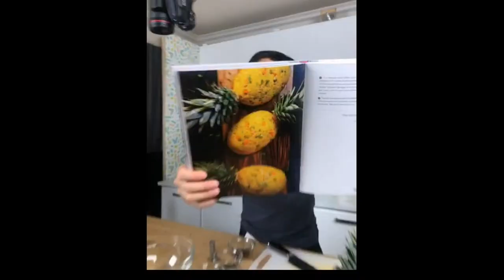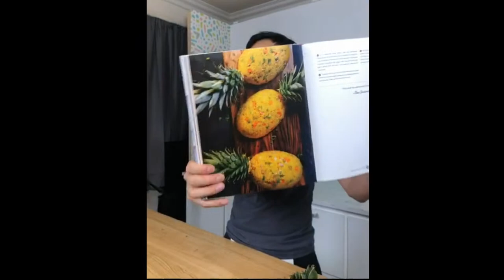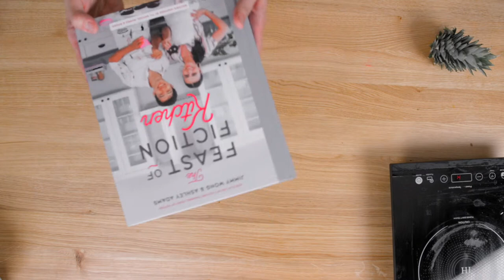Livestream Cook-Along Pineapple Fried Rice! Food Wars | Feast of Fiction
Impress your friends! Host a shokugeki! today!

Ask us anything you want by clicking through to the website OR just typing it in chat!

Episodes Produced and Set Designed by Abbe Drake

OUR EQUIPMENT:
➤ Camera: Canon C100 Mark II
➤ Lens: Canon EF 24-105mm
➤ Vlog Camera: Canon G7X Mark II

FOLLOW & Send us your creations!

Follow ASHLEY!

Follow JIMMY!

About Feast of Fiction:

Feast of Fiction is a fun and innovative cooking show dedicated to creating your favorite fantastical and fictional recipes from books, movies, comics, video games and more! Hosts Jimmy Wong and Ashley Adams craft up the real-life equivalent of fictional dishes to pay homage in a genuine, geeky, and lively way. Jimmy Wong brings a wealth of gamer and nerd cred to the table and baking extraordinaire Ashley Adams provides the much needed culinary wisdom to create these unique and awesome dishes. This quirky duo offers an array of creative and simple recipes that will help inspire your pop culture related dinner party or just a fun night at home with family and friends.